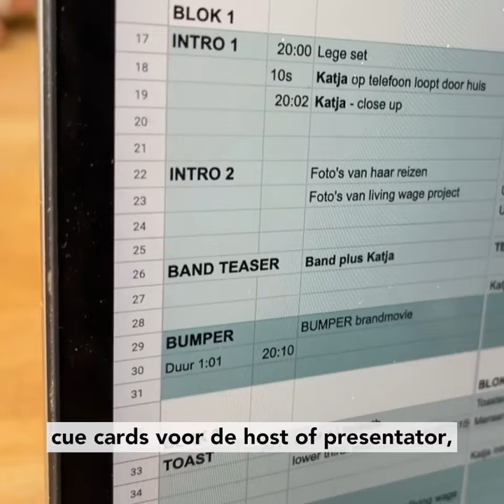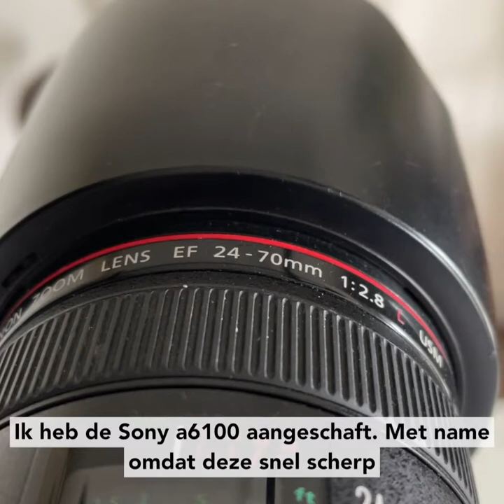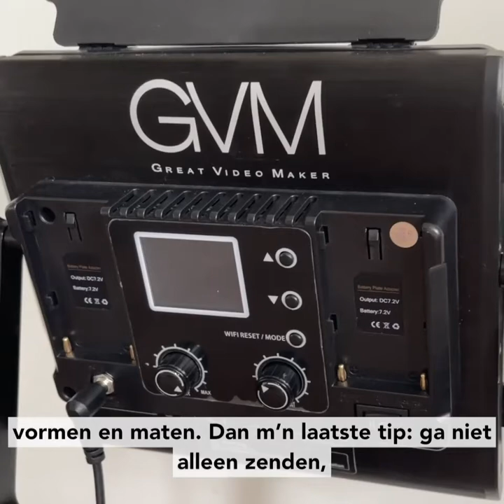Livestreamen als een pro: 7 tips | Frankwatching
Wat heb ik veel geleerd over livestreamen de afgelopen maanden. Wat vaak begon als iets simpels met een telefoon, werd uiteindelijk behoorlijk professioneel met switchers en grote camera's. In deze video wil ik je graag 7 praktische tips geven. Of je net begint, of al wat stappen verder bent: deze tips helpen je bij software/programma's, camera's, geluid en de voorbereiding van een livestream.

Livestream
Livestreamen
Tips